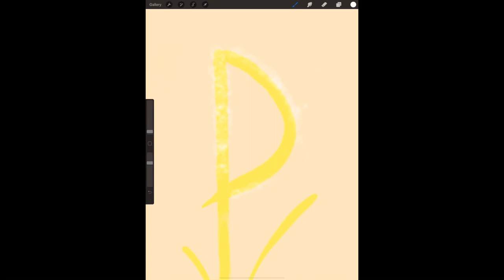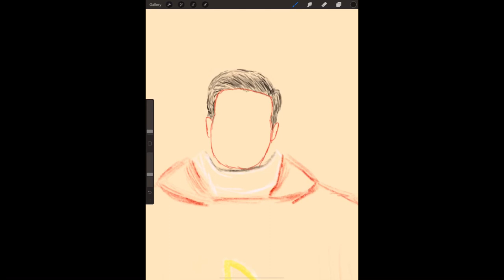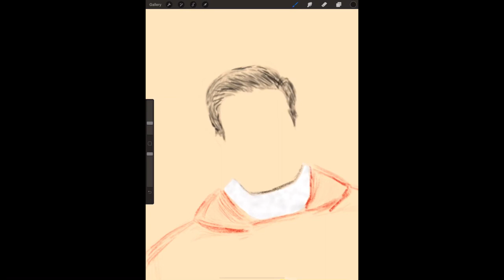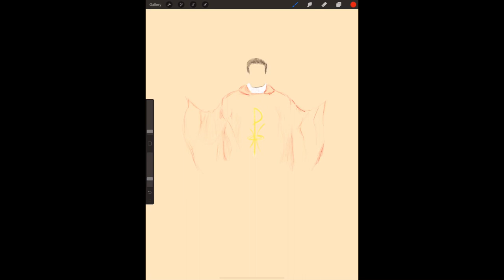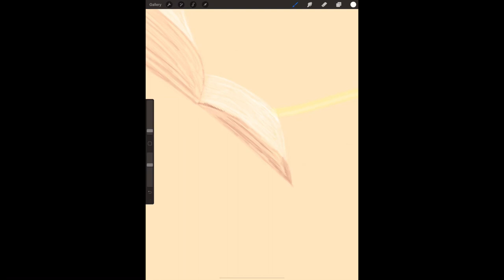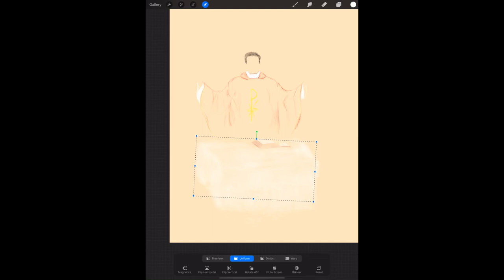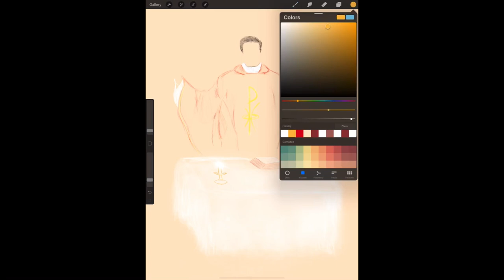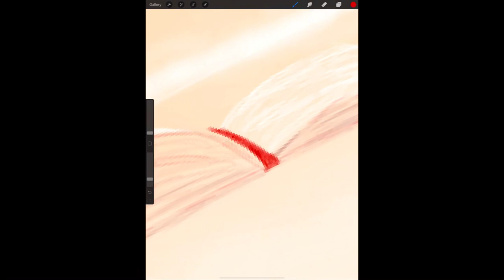Pentecost Sunday - Father Mike Schmitz - sketching using procreate - Ascension Presents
Who else watched his video for Pentecost Sunday? I sketched this out because I was inspired by what Fr. Mike Schmitz said. These were some notes I reflected on while listening. 1. No one can say, Jesus is Lord, except by the Holy Spirit. 2. There are different kinds of spiritual gifts, but the same spirit. 3. The work of the Holy Spirit is to renew. 4. We are made to live in the Father’s heart. Yet we don’t. We are living as if we are still in exile. 4. The first gift of the Holy Spirit is to know that you are loved. 5. John 15: As the Father loves me, so I love you. 6. God already saw all the places you would fail and mess up. He knew about the infidelity, the abortion, the anger, the hatred in your heart, how many people you would hurt. He knew it all before he chose you. (#6 really stood out to me. I feel like I forgot that and it’s so true. He really did still choose me knowing how many mistakes I would make.). 7. God is particularly present in the temple. 8. We don’t know how to be loved or how to let him abide in us. 9. Offering yourself as a living sacrifice 10. Lamb of God, you take away the sins of the world, have mercy on us.